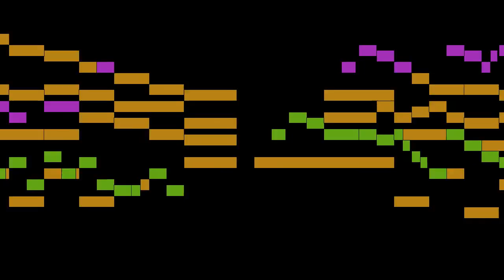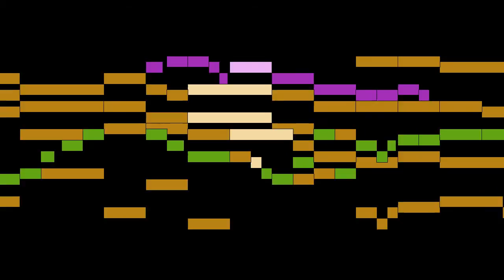Frisch - Missa Pro Defunctis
An animated score of "Missa Pro Defunctis", by Frisch.